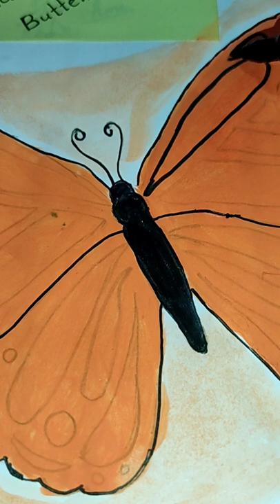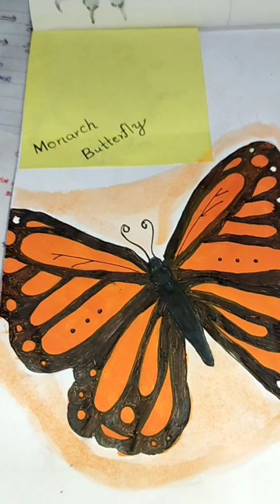how to draw monarch butterfly 🦋🦋